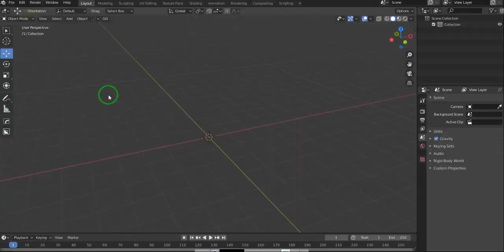01 Drip Tutorial in blender 2 82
Some of my instagram followers asked me how I create drip effect in blender.
So here is a short tutorial (1 Minute) for who are interested in.
My instagram id is @mbm.graphics